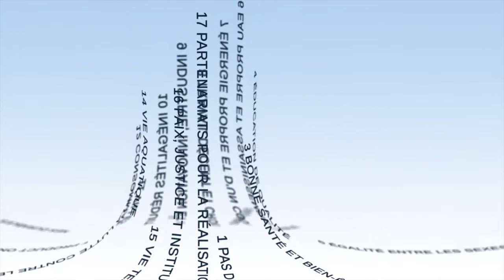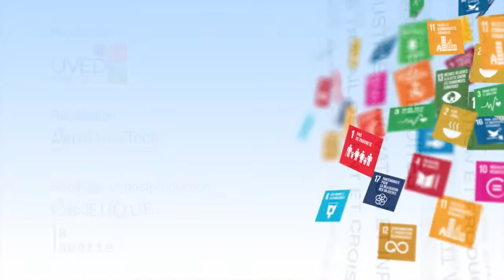أهداف التنمية المستدامة : رؤية مشتركة لمستقبل البشرية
يقدم "جان بول مواتي"، الرئيس والمدير التنفيذي لمعهد البحوث من أجل التنمية -في هذا الفيديو -العناصر التوجيهية للسياق العالمي الحالي، والرؤية التي تحملها أهداف التنمية المستدامة.